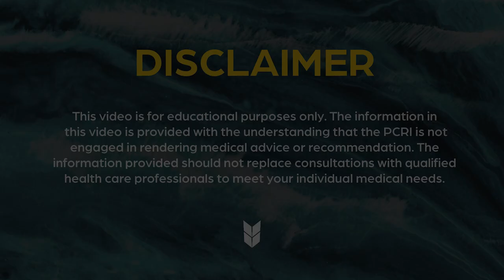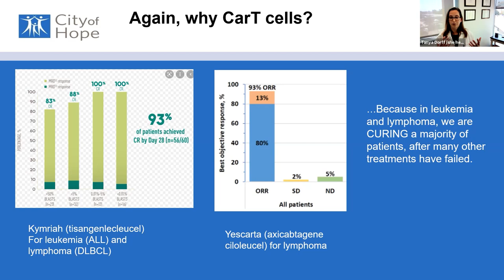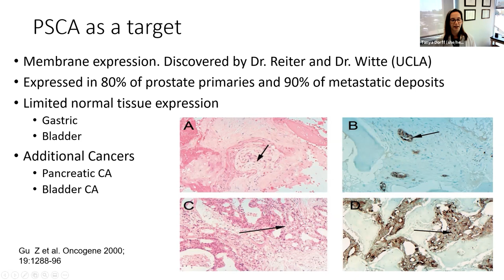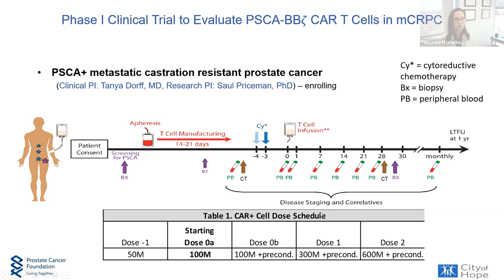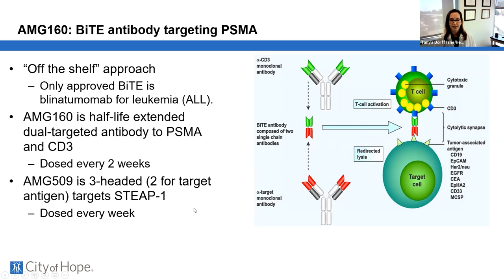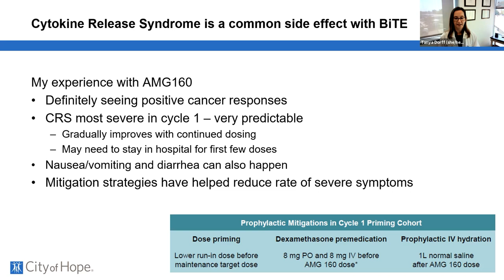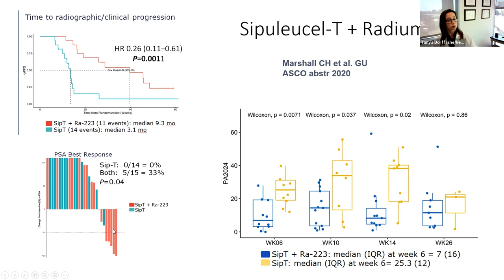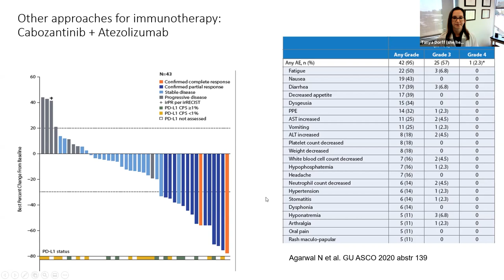Overview: Advanced Prostate Cancer Treatments | Tanya Dorff, MD | 2021 PCRI Conference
Tanya Dorff, MD, of the City of Hope Comprehensive Cancer Center in Duarte, CA, speaks at our 2021 Virtual Prostate Cancer Patient Conference on treatments for advanced prostate cancer with an emphasis on CAR T-cell therapy which she is currently investigating at City of Hope.

To watch Dr. Dorff's full talk and Q&A session—as well as one by renowned pathologist Jonathan Epstein, MD— visit the Day 2 video of our Prostate Cancer Patient Conference video

To see Michael Steinberg, MD, speak on radiation therapy, and Eugene Kwon, MD, speak on prostate imaging (and more), visit the Day 1 video of our Prostate Cancer Patient Conference

The information on the Prostate Cancer Research Institute's YouTube channel is provided with the understanding that the Institute is not engaged in rendering medical advice or recommendation. Opinions stated within this video belongs solely to the speaker and does not represent PCRI. The information provided in these videos should not replace consultations with qualified health care professionals to meet your individual medical needs.